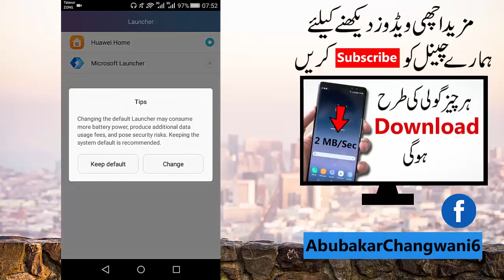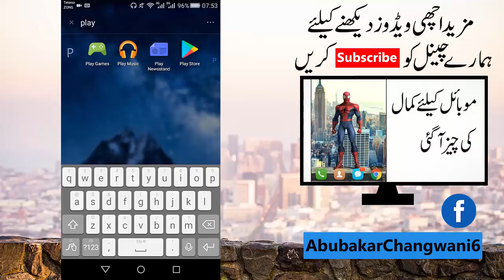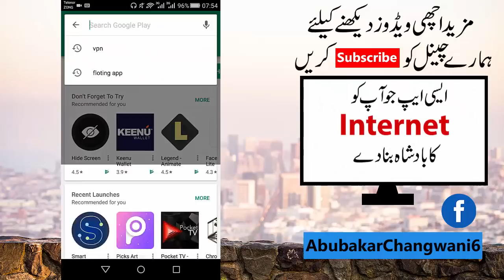Best Android App Microsoft Launcher 2018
Hi friends, Today i'll talk about Best Android App Microsoft Launcher 2018 , Microsoft Launcher is One of the best launcher of 2018. You can enjoy all features and look of Microsoft Phones in Your Android Phone. Hope You Like this video thanks.

Game Play:  GTA 5

Note: All the images and graphics shown in this video are belong to respected owners, i'am not the owner of these photos.